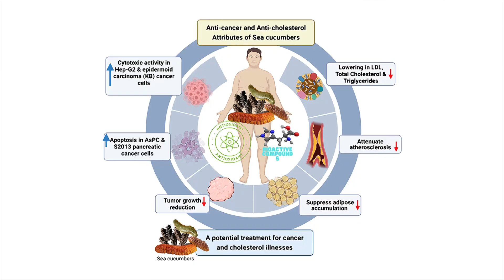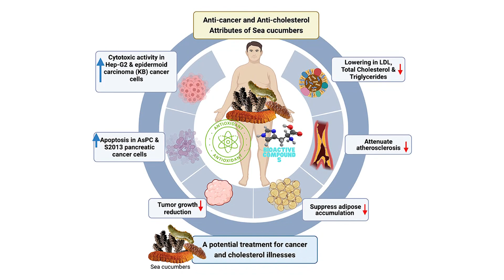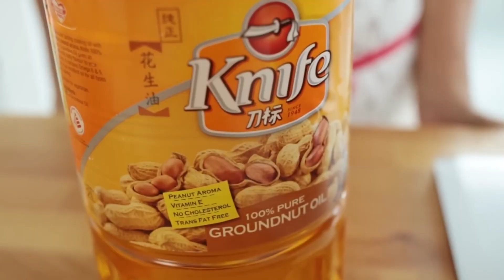Why Sea Cucumbers Are So Expensive? Sea Cucumber Most Expensive in The World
The sea cucumber's body is composed of 8 to 30 tentacle-like tube legs surrounding the mouth, which can help them move in the ocean and consume food.

Sea cucumbers often live in the deep sea all over the world, especially in the Asia Pacific region. Sometimes sea cucumbers are buried in the deep ocean at a depth of more than 8-9km.

Hello everyone! Here you can find valuable and useful information, incredible production processes and much more.